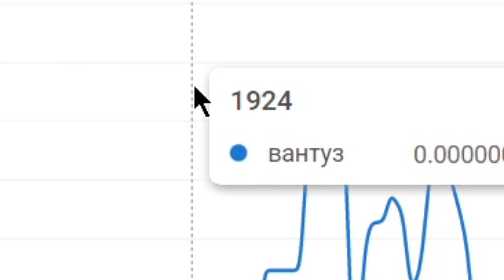Гуглим вантуз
Исследуем как часто в печатных источниках использовалось слово "вантуз".

Оставайтесь с нами, впереди много интересного, у нас грандиозные планы.